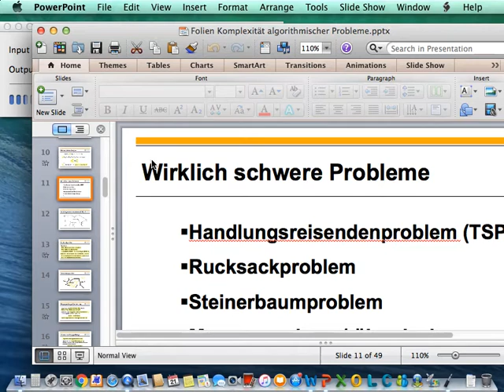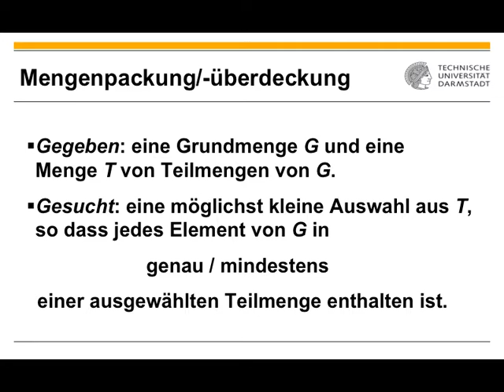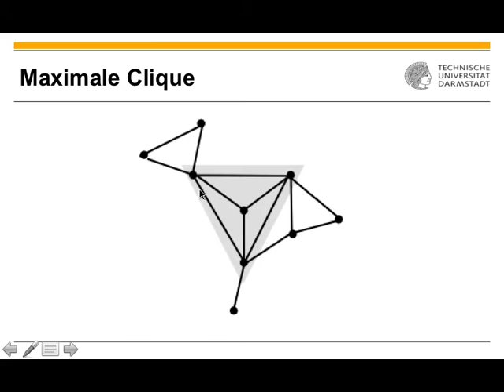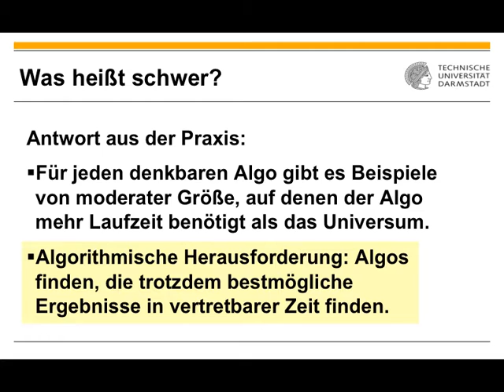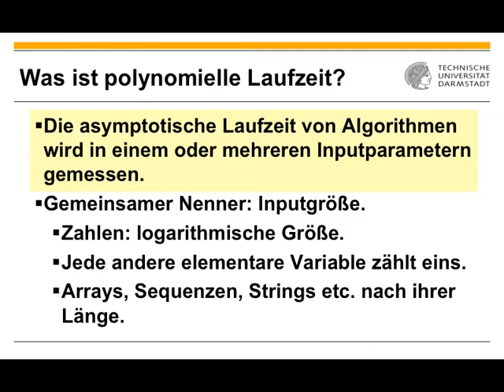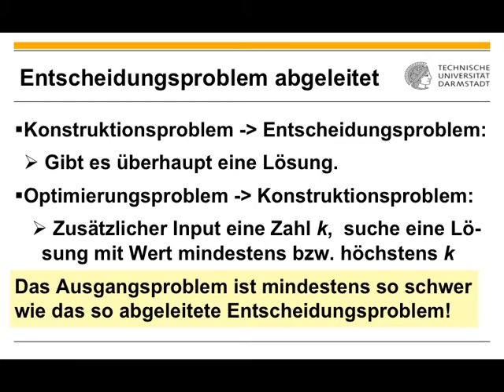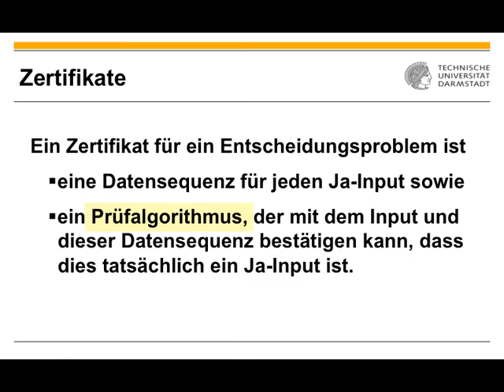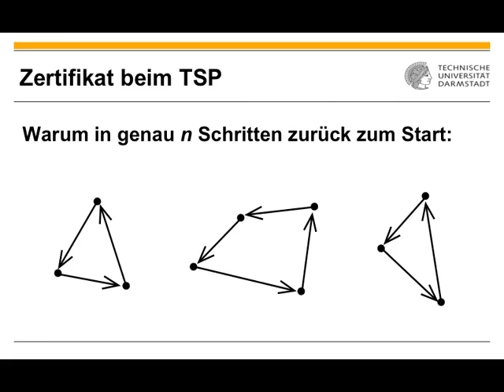Algorithmen und Datenstrukturen Vorlesung 19 vom 21 06 2016